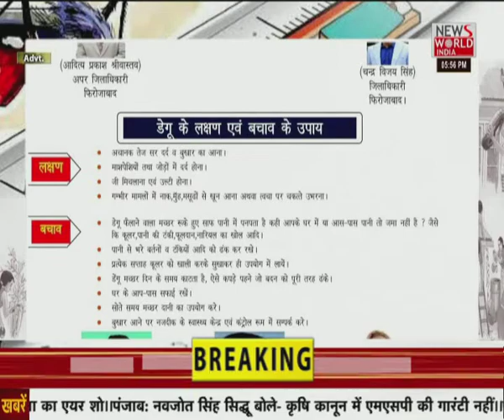News World India Live : देश विदेश की सभी बड़ी खबरें LIVE | Latest News | Hindi News | Breaking News